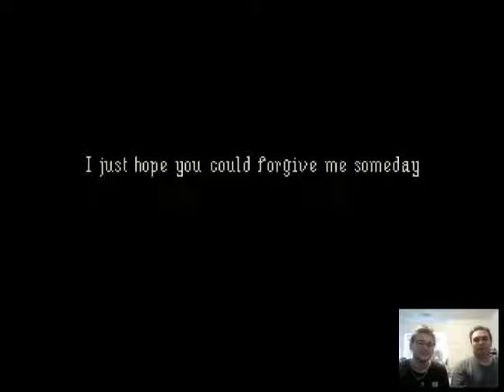IMP+ - Crow in my Pocket - The Last Door Chapter 1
Got together with a friend you haven't met, Blazing Confetti, for a much requested game. Join us as we investigate a mysterious letter received by this story's main character, J. Devitt.